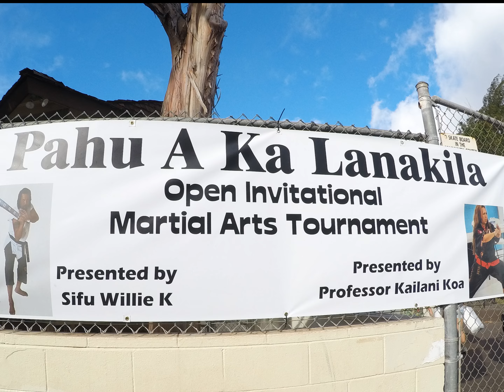2017 Pahu A Ka Lanakila Invitational Martial Arts Tournament